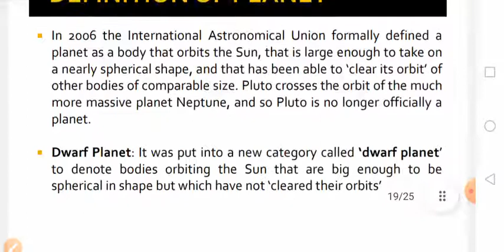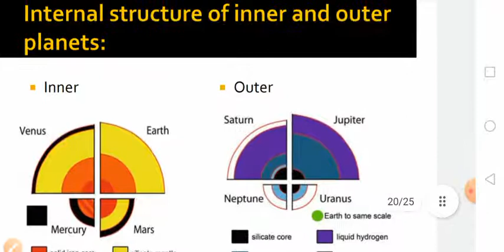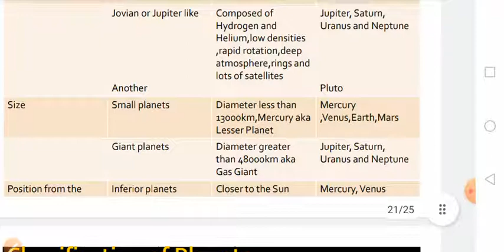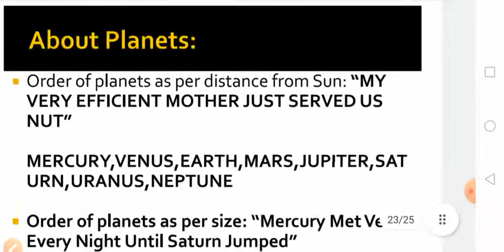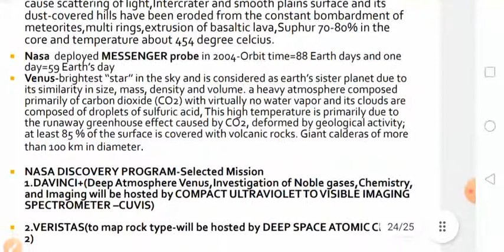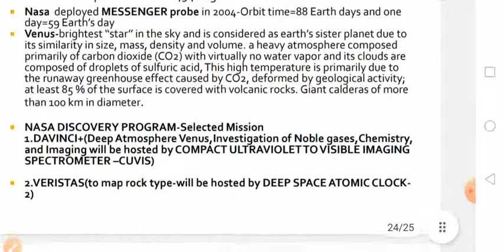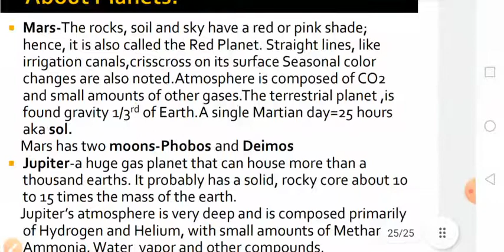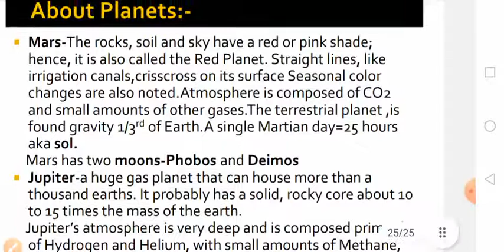Planets-Solar System|Definition |Characteristics and Facts|Classification of Planets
This video is primarily about Planet and its classification.It also covers definition, characteristics and facts and different exploration mission launched.